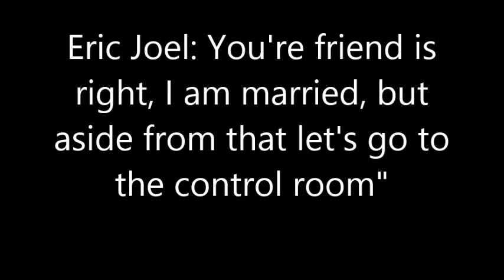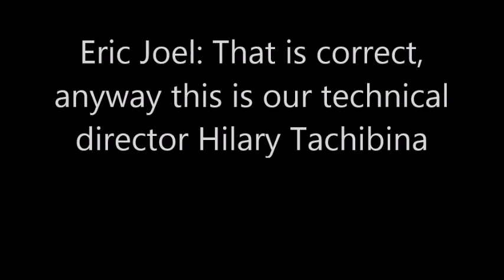R&F moment Apple Jacks food barn commercial part 1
Here's a 1st timer, it's a R&F video but not featuring yours truly.